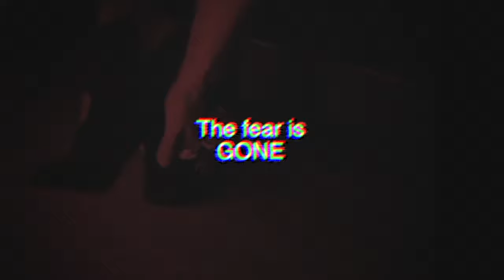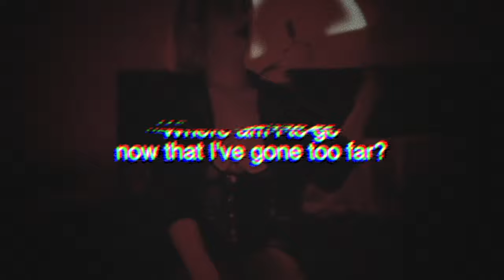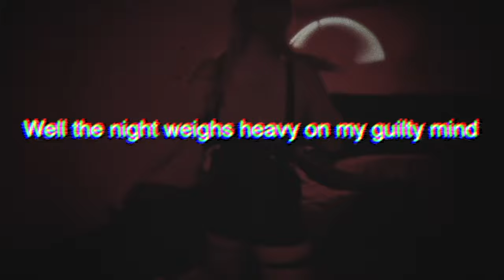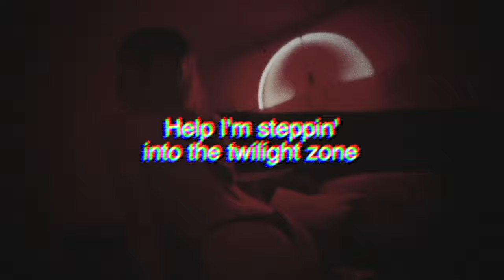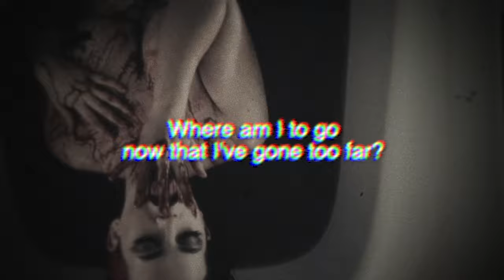Sid Stratton - Twilight Zone (Official Lyric Video)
Step into the Twilight Zone with Sid Stratton as he introduces you to Killer Cults, Paranormal Pleasantries, and the Baddest Witches you’ll ever see.

Mastered by John Douglass at Vorticist Studios and Maor Appelbaum at Maor Appelbaum Mastering - California - U.S.A

Recorded and produced at Vorticit Studios by John Douglass (Rick and Morty, The Walking Dead, Corey Taylor, Archer, Amon Amarth, Megadeth, Bad Wolves, Anthrax, Stone Sour, Devildriver, Coheed and Cambria.)